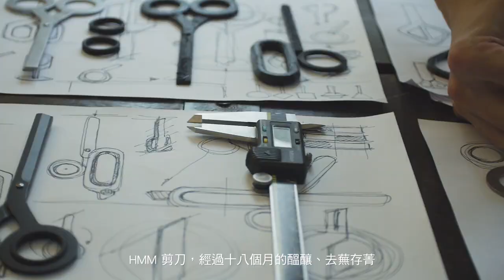Robinson • HMM • Scissors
2017 Successfully funded on zeczec, Taiwan
2017 Best Design of Golden Pin Design Award, Taiwan
2019 Best Package of Topawards Asia, Japan
2020 Third Place of Metal Design Award, Taiwan

One flip. Two grips. Cut with crisp style.

The HMM Scissors are a 2-in-1 essential tool reimagined with style. The unique design allows one flip of the tool to turn the scissors into a boxcutter. They provide a crisp, accurate cut every time for every type of project, and the wide blades and solid weight will leave you feeling confident as you work. Made with Japanese steel and Taiwanese craftsmanship, these Scissors are so sleek that you will want to keep them within easy reach right on your desk.

Base - a sleek, minimalist home to the HMM Scissors​. The custom-made magnet keeps the square-tip Scissors on a firm footing while displaying the product well to show off your sense of style. When tools are worth flaunting, don't hide them away.